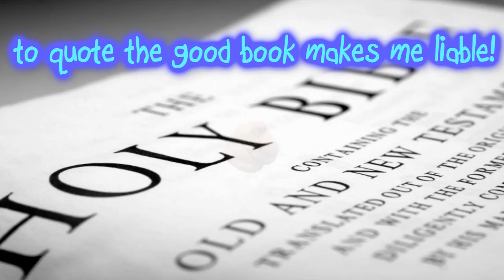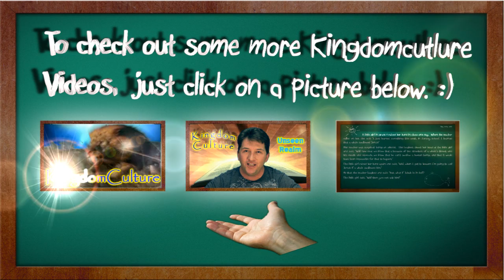2011 New School Prayer (Approved for Canadian Christians) Check it out!!!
Finally a practical prayer that Christian Kids can pray in their public schools.

                        Transformers 777